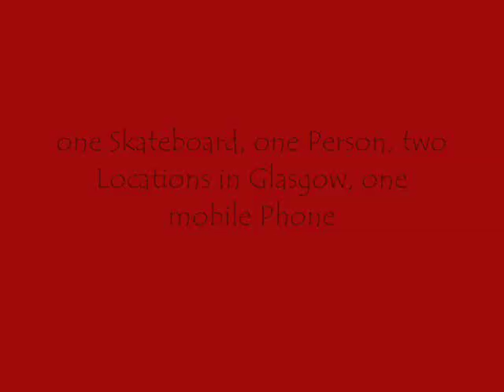Glesga!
Me skating in Glasgow. Credit to Euan Who Filmed It